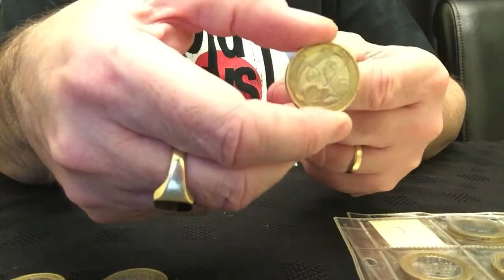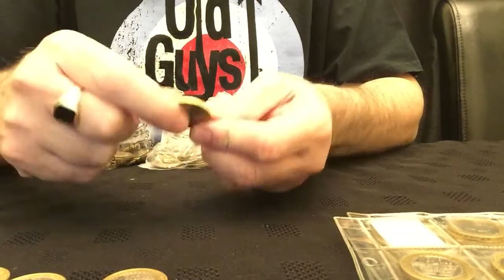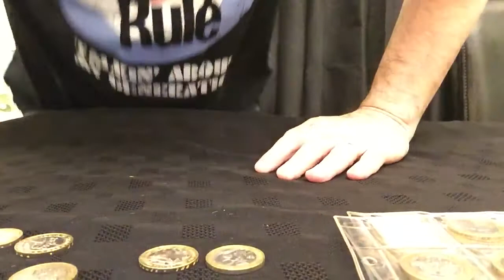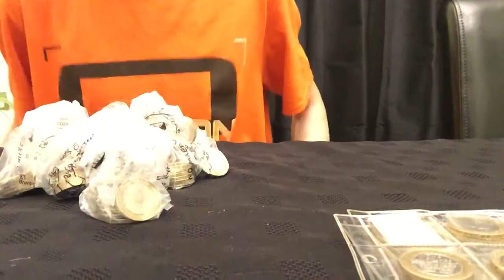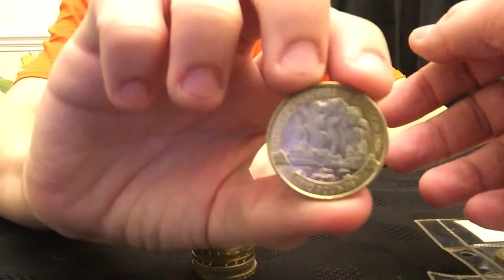R v J £2 Head to Head Challenge - part 21 - Let the Games continue! Is another NI enough for R?